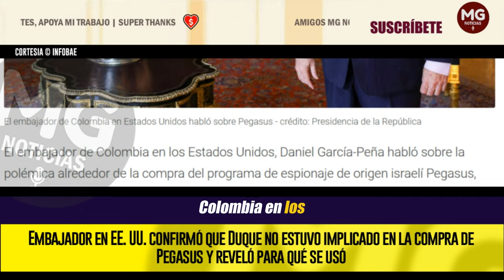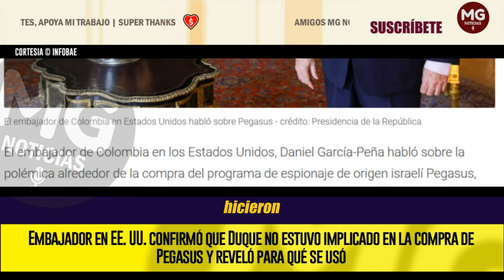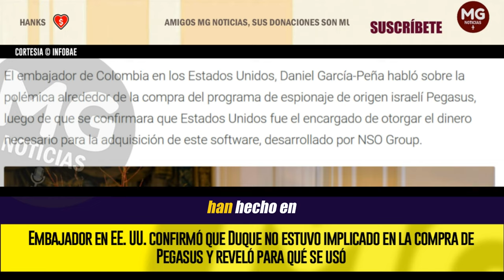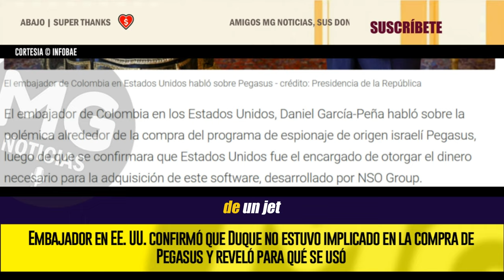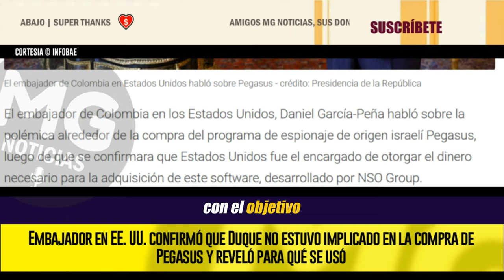CONFIRMADO 🔴 IVÁN DUQUE NO ESTUVO IMPLICADO EN LA COMPRA DE PEGASUS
El embajador de Colombia en los Estados Unidos, Daniel García-Peña habló sobre la polémica alrededor de la compra del programa de espionaje de origen israelí Pegasus, luego de que se confirmara que Estados Unidos fue el encargado de otorgar el dinero necesario para la adquisición de este software, desarrollado por NSO Group.
INFOBAE